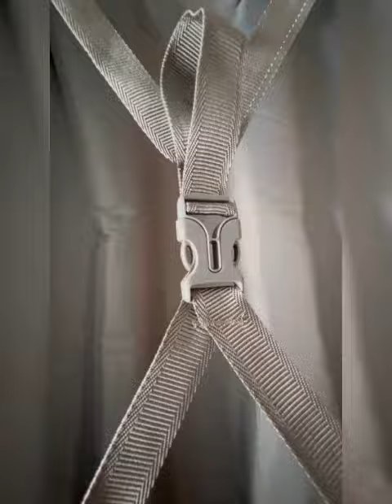13 + 20/24/28 inch Hardside Luggage for Women and Men Light Suitcase